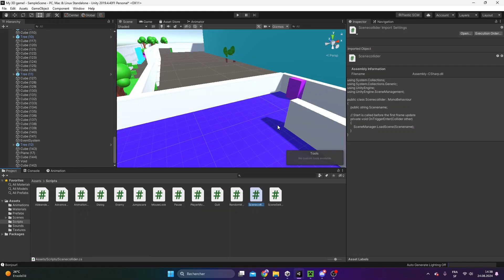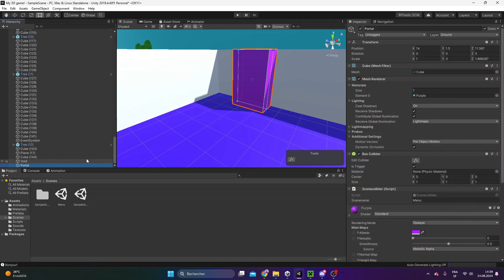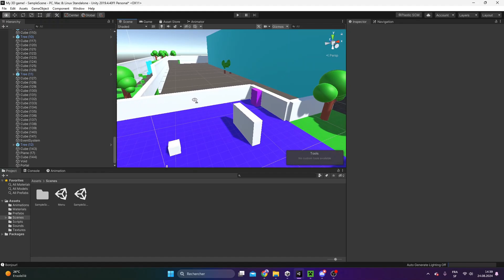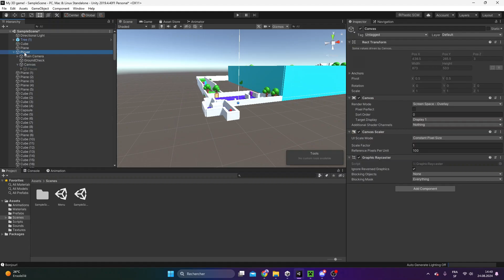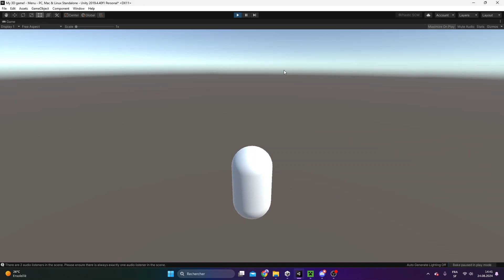TU TOUCHE L'OBJET CA TE TÉLÉPORTE DANS UNE AUTRE SCÈNE| Unity tutoriel 2.0 [Épisode 16]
Bienvenue dans l'épisode 16 de Unity tutoriel 2.0 ! Comment faire un fonction que quand tu touche l'objet ca te téléporte dans une autre scène !

Mes comptes sur d'autres sites !